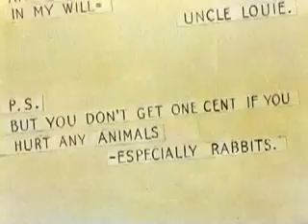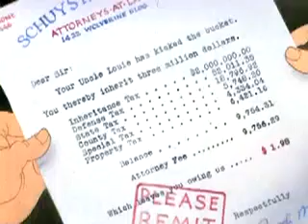The Wabbit Who Came to Supper 1942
The Wabbit Who Came to Supper is a 1942 American Warner Brothers Merrie Melodies cartoon featuring early appearances by Bugs Bunny and Elmer Fudd. The Elmer character is in a transitional state from his earliest appearances in Bob Clampett's shorts and the appearance which he adopted around 1943.
This short is one of several pre-August 1948 WB cartoon shorts that lapsed into the public domain due to United Artists failing to renew the copyright in time.
The title of the short is a erence to the The Man Who Came to Dinner (film) version of the 1939 George S. Kaufman Broadway comedy The Man Who Came to Dinner, in which an overbearing house-guest threatens to take over the lives of a small-town family.
Plot
As Elmer has Bugs Bunny cornered on his hunting trip, Elmer receives a telegram from his Uncle Louie who leaves him $3 million in his will, as long as he doesn't harm any animals, especially rabbits. Elmer changes his tune to one of uncharacteristic niceness and lets Bugs free.
Bugs, with characteristic élan, takes full advantage of the situation by sneaking into Elmer's house (already shown to be that of at least an upper middle class person) while Elmer is gone and making himself at home. As Elmer returns, the audience hears Bugs singing "Angel in Disguise (1940 song)", while taking a shower and later shaving; Bugs uses the opportunity to purposely aggravate Elmer, knowing that he has Uncle Louie as blackmail and because of this Elmer cannot effectively punish Bugs in any way without losing his inheritance.
Elmer tries to coax Bugs into leaving, gently patting him on the head, which Bugs claims is hurting him and threatens to call Uncle Louie. Elmer apologizes to Bugs then tricks him into walking out of the house. Bugs resorts to faking a serious illness (with a level of melodrama that, in a moment of breaking the fourth wall, Bugs is convinced will garner him an Academy Awards) prompting Elmer to take him back in.
Later a special delivery letter arrives for Elmer, which inform him that his Uncle Louie died and that he now inherits the $3 million. However, the amount of the various estate taxes claims the entirety of the inheritance and leaves Elmer owing Uncle Louie's lawyer $1.98. Furious at Bugs' torment and intrusion for all that, Elmer chases Bugs round the house until Bugs escapes out the front door. Elmer then receives a large Easter egg delivery. Upon opening it, an impossibly large litter of baby Bugs Bunnies who say 'Eh, what's up Doc?' in unison, begin to leap around the house.
Crew
Friz Freleng, the man most responsible for developing Bugs' personality, was the director of this short cartoon. This short film was written by Michael Maltese and animated by Richard Bickenbach. The music was selected, composed and arranged by Carl W. Stalling with sound effects and editing by Treg Brown. Mel Blanc performed the voice of Bugs Bunny, and Arthur Q. Bryan performed the voice of Elmer Fudd.
Availability
Being in the public domain, The Wabbit Who Came to Supper was featured on several low-budget VHS releases of public domain cartoons. (The use of "Angel in Disguise," which remains under copyright, has complicated the short's public domain status.)
On the 2005 Looney Tunes Golden Collection: Volume 3 DVD release, The Wabbit Who Came to Supper is presented in a restored unedited version with a commentary track provided by animation historian Jerry Beck and Warner Brothers' inker Martha Sigall, one of about 40 uncredited inkers and painters who labored on the Looney Tunes shorts.